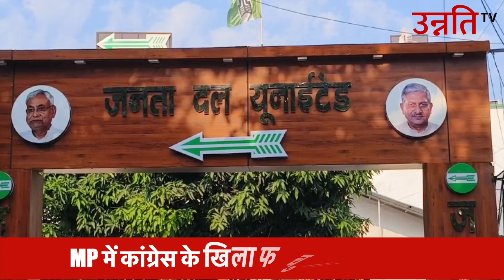लोकसभा चुनाव से पहले ही बिखर रहा है INDIA गठबंधन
MP में कांग्रेस के खिलाफ चुनाव लड़ेगी जेडीयू, लोकसभा चुनाव से पहले ही बिखर रहा है INDIA गठबंधन